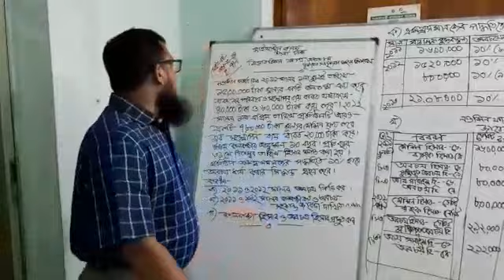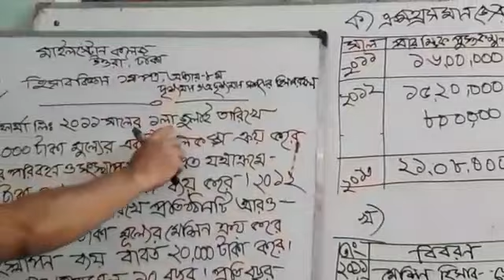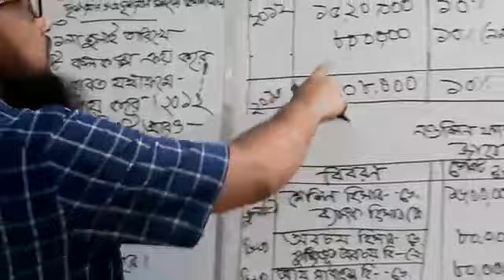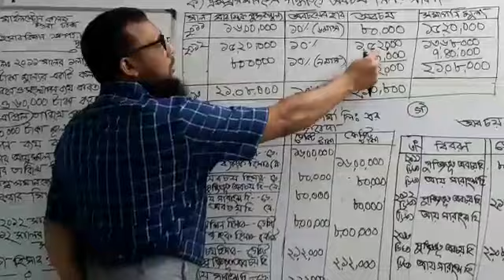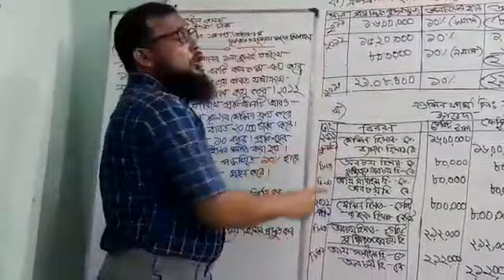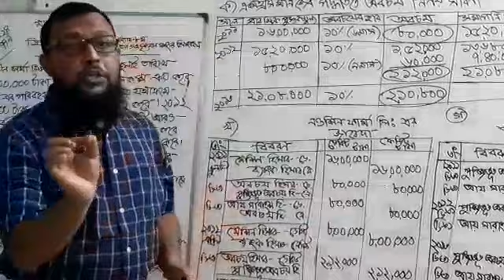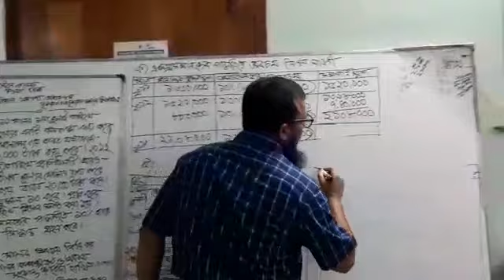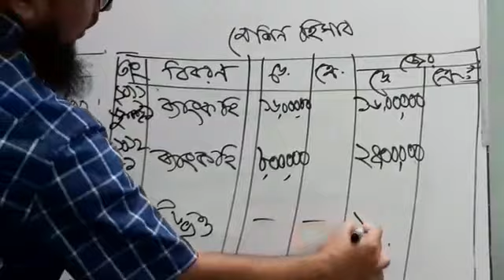Accounting XII- Depreciation BM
Video from Mohammad Shahjahan